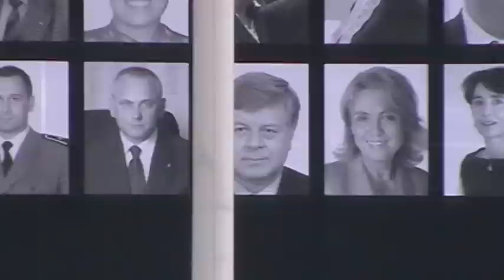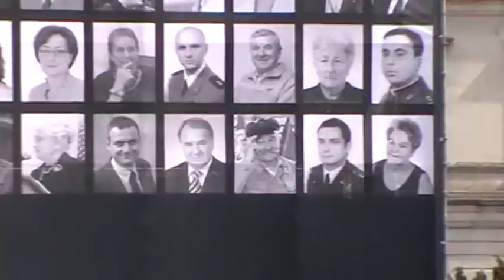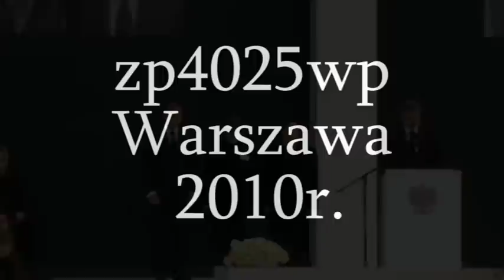POŻEGNANIE OFIAR KATASTROFY SAMOLOTU TU-154 2010-04-17 cz.2